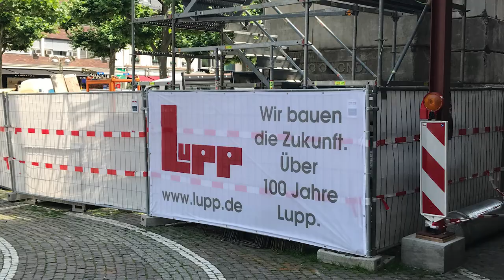Matthias Kaufmann (Adolf Lupp GmbH + Co. KG) über bauingenieur24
Matthias Kaufmann, kaufmännischer Geschäftsführer bei der Adolf Lupp GmbH + Co. KG in Nidda, spricht über seine Erfahrungen mit dem Stellenmarkt im Berufsportal bauingenieur24 / Der Stellenmarkt bietet Jobs für Bauingenieure (Dipl.-Ing., Master, Bachelor), Bautechniker und Bauzeichner.